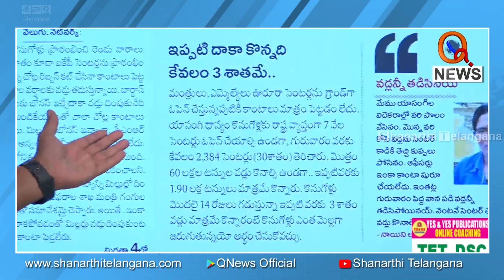వడ్లు కొనుడు లేదు...మాటలేమో కోటలు దాటుతయ్...I Shanarthi Telangana e-paper